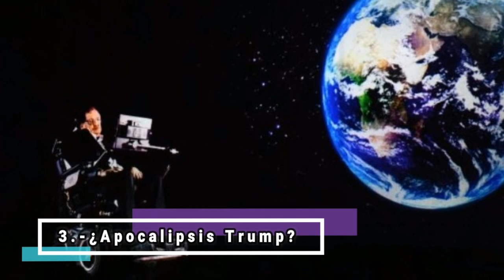Las 5 Ultimas Profecias Y Miedos De Stephen Hawking Que Dejo Al Mundo!! Temia A Los Humanos?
Muere el físico inglés, Stephen Hawking - En Punto con Denise Maerker

A los 76 años de edad, muere el físico teórico inglés, Stephen Hawking, sus teorías moldearon la cosmología moderna y completaron las ideas de la física contemporánea

Fallece el prestigioso físico británico Stephen Hawking Video Muere una de las mentes más brillantes

Desafiando todos los pronósticos, Hawking, nacido el 8 de enero de 1942 en la ciudad inglesa de Oxford, logró sobrevivir a una destructiva enfermedad cuyos afectados suelen tener una expectativa de vida de entre dos y cinco años.

En 1963, a los 21 años, se le diagnosticó con esclerosis lateral amiotrófica (ELA), una dolencia degenerativa que le postró en una silla de ruedas y le obligó a comunicarse mediante una computadora que manejaba con los músculos faciales.

Doctor por la universidad de Cambridge, donde entre 1979 y 2009 ocupó la misma cátedra de matemáticas que fue de Isaac Newton, fue reconocido por sus rompedoras teorías, en particular la de la "radiación Hawking", relativa a los agujeros negros.

Aunque no pudo demostrarlo empíricamente, el mundo de la ciencia está en su mayoría convencido de que los agujeros negros efectivamente emiten esa radiación, que lentamente causa su evaporación.

Su teoría sobre la formación del universo, y el consiguiente inicio del tiempo, con el Big Bang hace 15 mil millones de años a partir de un evento "singular" que rompió las leyes de la física, le valió también multitud de seguidores, pero no así el premio Nobel, que le eludió por la falta de pruebas concluyentes.

En todo caso, el científico inglés, que rompió récords de ventas con su libro de 1988 "A Brief History of Time", acumula multitud de condecoraciones y galardones, entre ellos el Premio Príncipe de Asturias (1998) y el Premio Fundación BBVA Fronteras del Conocimiento (2015).

Fallece el prestigioso físico británico Stephen Hawking Video Muere una de las mentes más

Stephen Hawking muere a sus 76 años 🔴| NOTICIAS AL MOMENTO

Murió el físico británico Stephen Hawking | Noticias con Ciro Gómez Leyva

The Big Bang Theory Sheldon Cooper Stephen Hawking HD

Star Trek Stephen Hawking

Stephen Hawking habla sobre el universo y ciertas cuestiones (subtitulado)

Muere Stephen Hawking a los 76 años de edad

En qué consistió la tesis de Hawking

Stephen Hawking apariciones en la teoria del big bang Descance en Paz

Los misterios que encarnaba la figura de Stephen Hawking

Physicist Stephen Hawking has died

Homenaje por la Muerte de Stephen Hawking (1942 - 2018)

Stephen Hawking dice conocer lo que había antes del Universo

STEPHEN HAWKING muere a los 76 años

Stephen Hawking MUERE PARA REUNIRSE CON EL TODO EL GRAN CIENTIFICO QUE RETO LA

Muere el físico británico Stephen Hawking a sus 76 años | EL TIEMPO